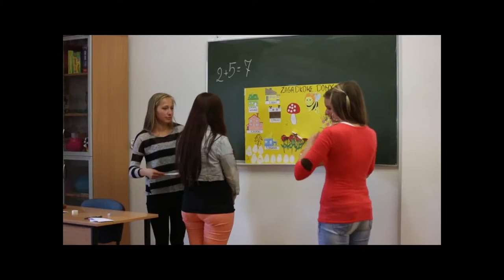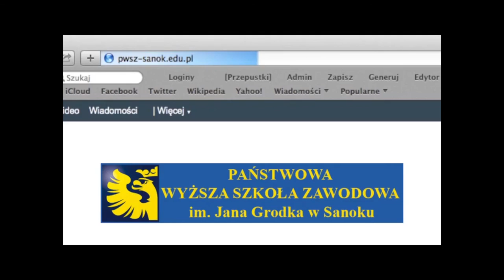Skorzystaj z nowej oferty PWSZ w Sanoku